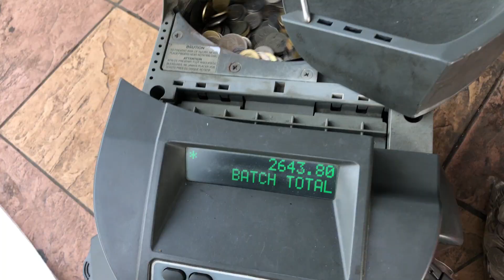How To Earn Money | The Easy Way. Shahab ihsan vlog | pashto vlog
Pa malaysia k rm700  to  rm 900 ringit kha pa asana ha... pukhtana pa malaysia ki . Jobs in malaysia